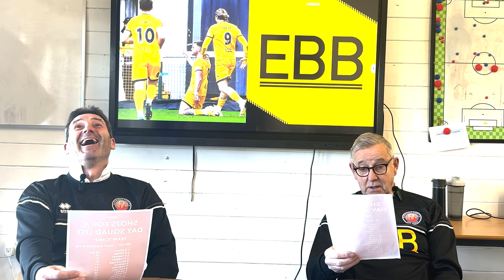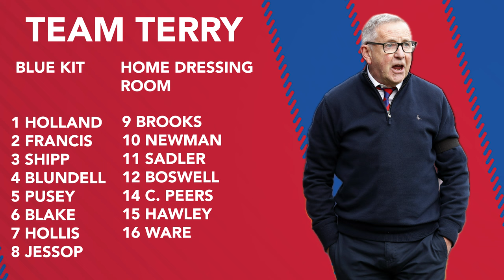SHOTS FOR A DAY 2024: Squad Announcements!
It's time to reveal who's in Team Tommy and Team Terry for our 2024 Shots For A Day!

Both gaffers Tommy Widdrington and Terry Brown are on hand to go through their squad lists and it's clear to see the rivalry has already ignited!